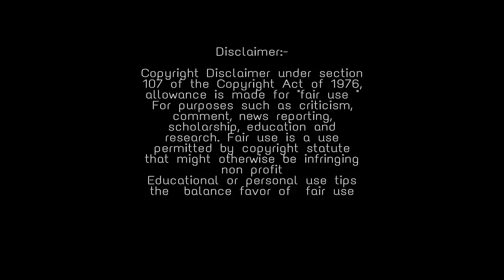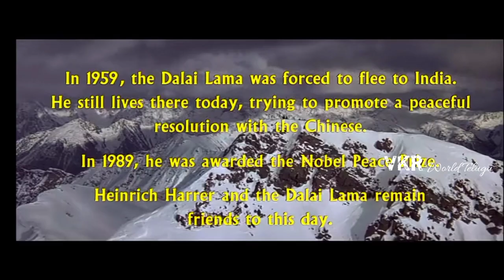Seven Years In Tibet Movie Explained In Telugu |vkr world telugu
sevenyearsintibet1997movie bradpitt vkrworldtelugu Seven Years In Tibet Movie Explained In Telugu | Seven years in tibet |vkr world telugu

Short story:-
In 1944, Harrer and Aufschnaiter escape the prison and cross into Tibet. After being initially rejected by the isolated nation, they manage to travel in disguise to the Tibetan capital city of Lhasa. There, they become the house guests of Tibetan diplomat Kungo Tsarong (Mako). The Tibetan senior official Ngawang Jigme (BD Wong) also extends friendship to the two foreigners with gifts of custom-made Western suits. Aufschnaiter falls in love with the tailor, Pema Lhaki (Lhakpa Tsamchoe), and marries her. Harrer opts to remain single, both to focus on his new job of surveying the land and not wishing to experience another failed relation after his wife.

In 1945, Harrer plans to return to Austria upon hearing of the war's end. However, he receives a cold letter from his son, Rolf, rejecting Harrer as his father, and this deters him from leaving Tibet. Soon afterwards, Harrer is invited to the Potala Palace and becomes the 14th Dalai Lama's (Jamyang Jamtsho Wangchuk) tutor in world geography, science, and Western culture.